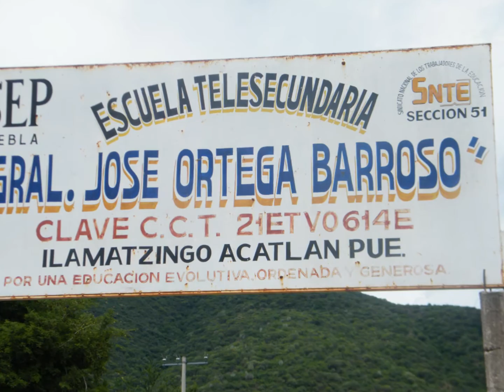UN RECORRIDO POR ILAMACINGO